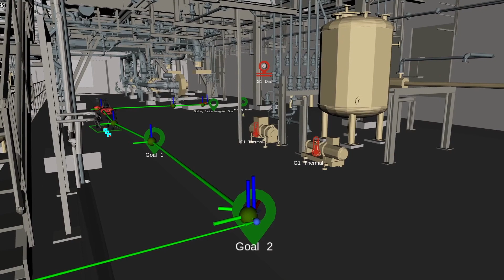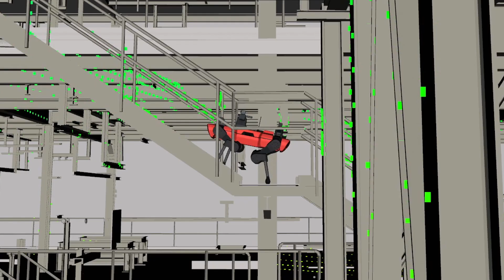ANYmal Makes the Case at BASF Chemical Plant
ANYbotics’ collaboration with BASF, one of the largest global chemical manufacturers, displays the efficiency, quality, and scalability of robotic inspection and data-collection capabilities in complex industrial environments.

ANYmal, the autonomous legged robot designed for industrial challenging environments, provides the mobility, autonomy, and inspection intelligence to enable safe and efficient inspection operations.

The ANYmal legged robot is available for sale and rent to customers interested in developing applications with autonomous mobile robots and to robotics research organizations. For industrial end-users interested in evaluating the potential of ANYmal, ANYbotics provides proofs-of-concept and pilot installations worldwide.